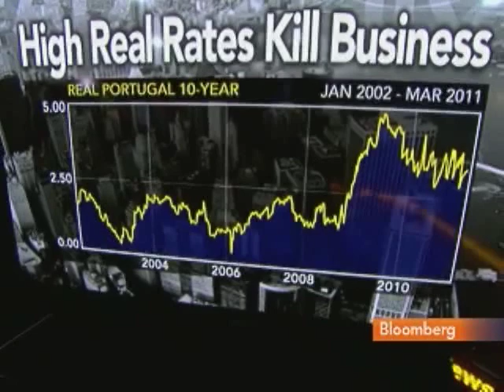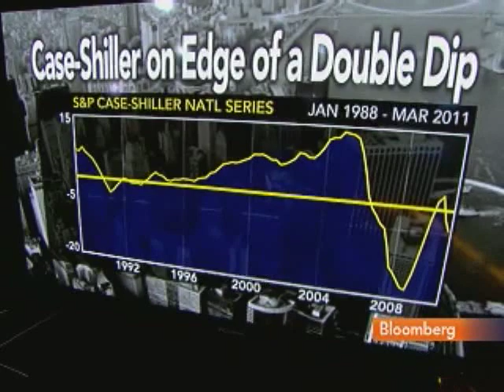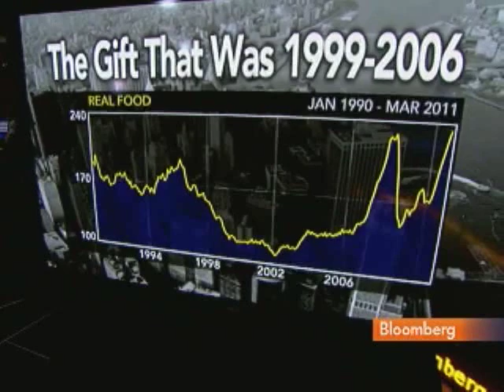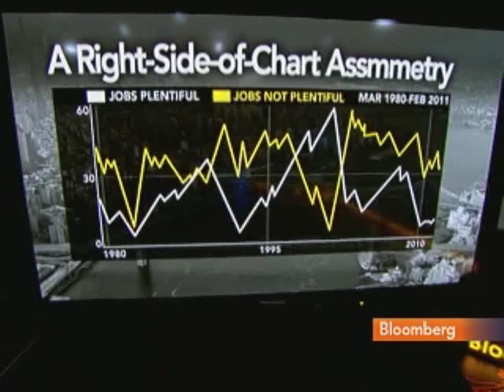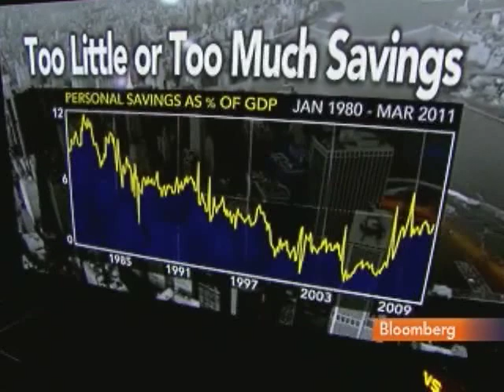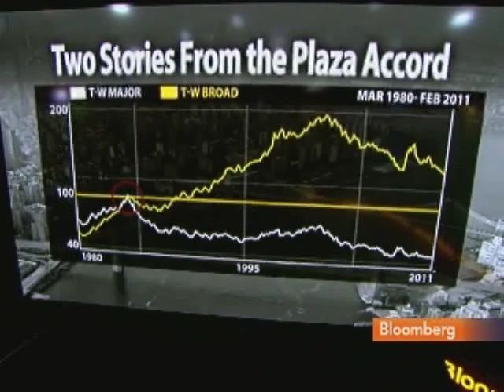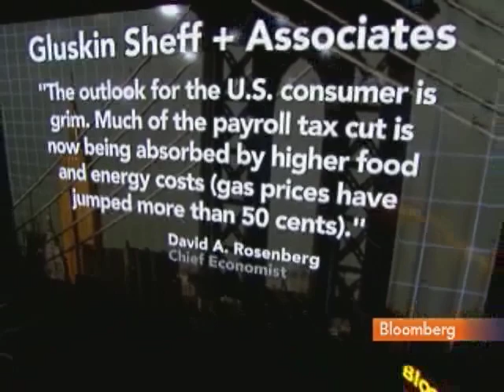Shepherdson Expects `Stable' U.S. Housing Next Quarter: Video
March 29 (Bloomberg) -- Ian Shepherdson, chief U.S. economist at High Frequency Economics Ltd., and Carl Weinberg, chief economist, talk about the outlook for the U.S. housing market and the global economy.
     They speak with Tom Keene on Bloomberg Television's "Surveillance Midday." (Source: Bloomberg)